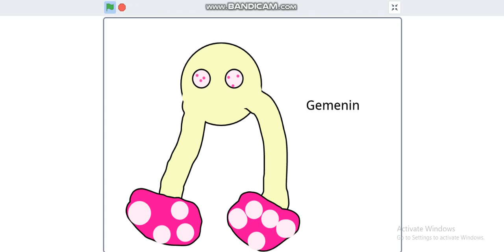The Forgotten Isles- Individuals 1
I Will work on a project Based On old drawings (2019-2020)
Piyoner 0:00
Bio : He seen some things
Gemenin 0:09
Bio : He is the shroom boi
Picket 0:16
Bio : He is not mantisboi, He watches lots of mantis boi's videos and Realises That Mantisgirl is mantisboi, Also, He Is Enemies with freddy chicken(Gobbleygourd)